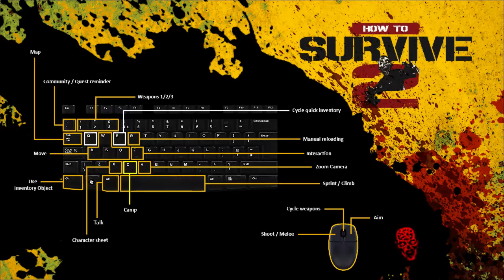Töten Hirsch ! | Let's Play How to Survive 2 #02 | How to Survive 2 Multiplayer PC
►Supportet uns

Tot oder lebendig? Entscheide dich, Fremder. Hier in Louisiana wollen wir mit Untoten nichts zu tun haben.
Überlebe solo oder mit Freunden, befriedige deine Grundbedürfnisse,
stelle deine eigenen Werkzeuge und Waffen her - während du dein Lager sicherst und es mit fleischhungrigen Zombies aufnimmst.

►Musik
♦Ingame